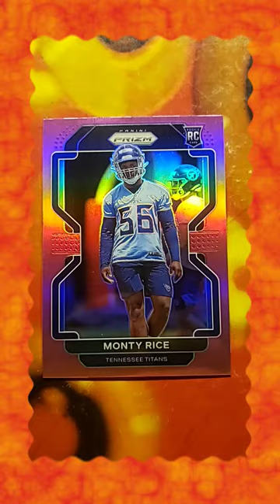Monty Rice Pink RC 420 ,45 NFL